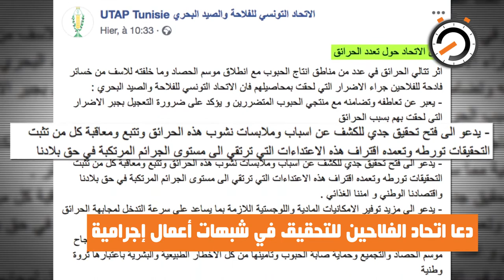نواة في دقيقة: حرائق موسم الحصاد في تونس